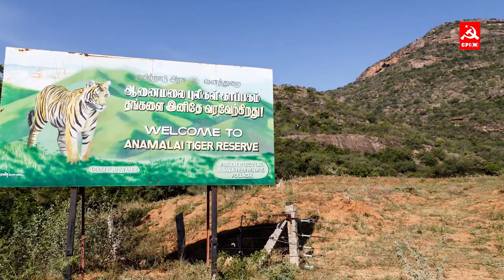காடர் இன பழங்குடி மக்களும், செங்கொடி இயக்கத்தின் போராட்டமும்!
வன உரிமைச் சட்டம், காடர் இன பழங்குடி மக்களின் உறுதிமிக்க தொடர் போராட்டம், தமிழ்நாடு மலைவாழ் மக்கள் சங்கம், ஏக்தாபரிஷத் உள்ளிட்ட அமைப்புகளின் உற்ற துணை, கோவை CPIM எம்.பி., பி.ஆர்.நடராஜன் தலையீடு என அனைத்தும் சேர்ந்து அம்மக்களின் கோரிக்கையை வெற்றியடையச் செய்தது. இனி அவர்கள் வனத்தின் ஆக்கிரமிப்பாளர்கள் அல்ல, சட்டப்படியாக வாழும் உரிமை படைத்தவர்கள்!